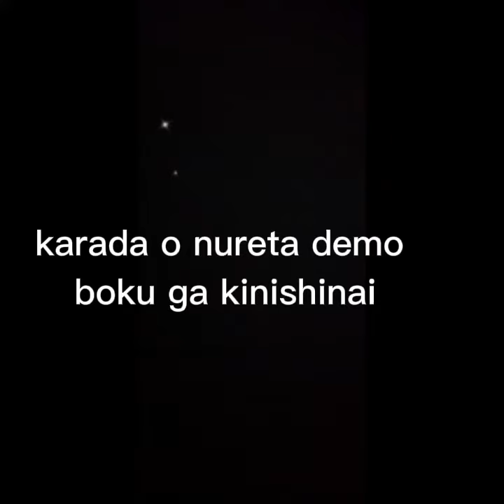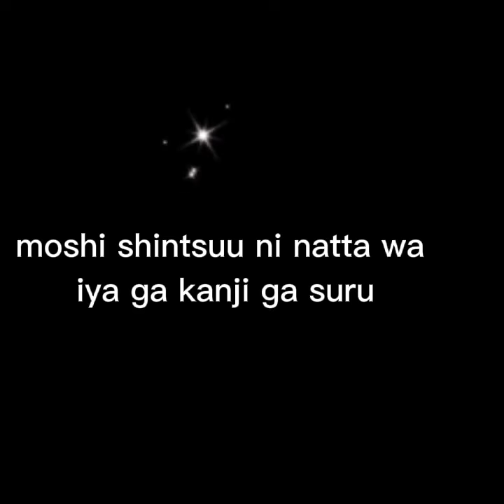Lagu Mawar Bodas || Versi Bahasa Jepang || Hokage Santuy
Singer : Hokage Santuy
Song Translator : Hokage Santuy